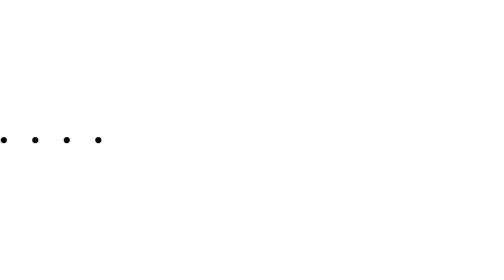Another Version Instead Of Decision! (AVID)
NOWELY presents a Short 2D Animation

16x9 aspect ratio
1920x1080

No Audio